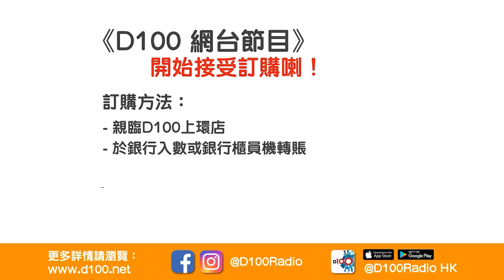何弘軒5歲已經跟黎明四圍登台！9歲入行有自己歌！！何弘軒與Khloe相識十年於《D100好唱口》首次合唱！｜朱紫嬈 Khloe Chu、羅倫斯、Scott，嘉賓：何弘軒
訂購D100網台節目《D100好唱口》，方法如下：
2. 轉數快 (FPS)
3. 現金或ATM銀行櫃員機轉賬
4. D100上環店訂購（現金/EPS /八達通）

逢星期六 上架
主持：顔聯武、朱紫嬈（KhloeChu）、羅倫斯、Scott
嘉賓：何弘軒